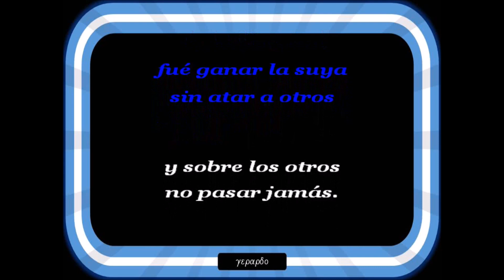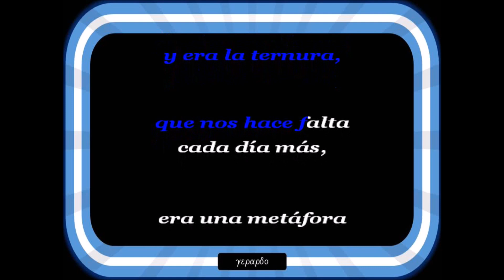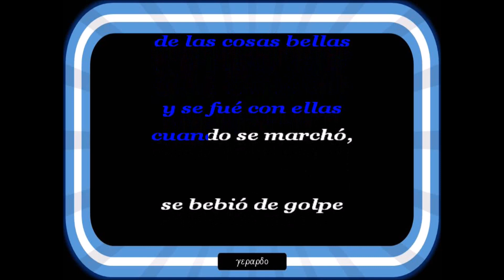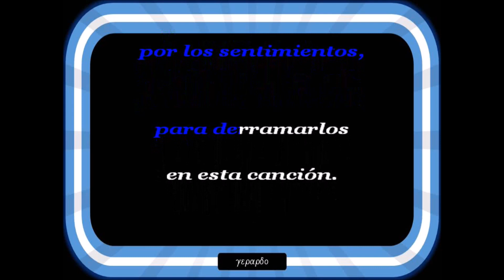Alberto Cortez - Callejero - Letra (lyrics)